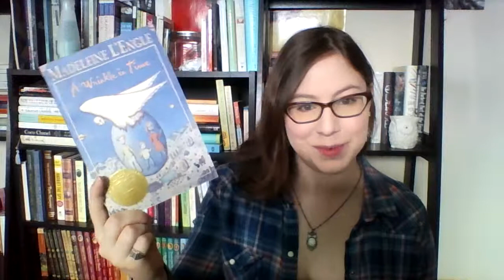April TBR | 2015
Wow, I managed to mixup how Mary's parents really died in The Secret Garden with the movie version :s Sorry! :)